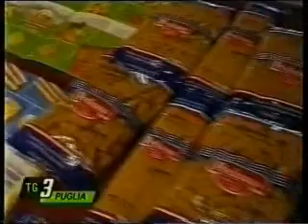montreal tg3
news